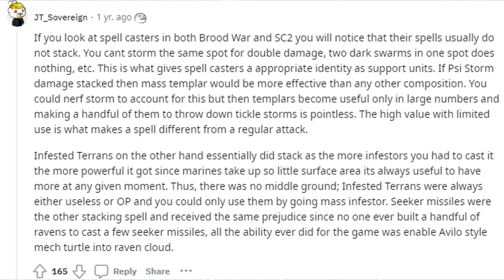Why did Blizzard remove Infested Terrans from Zerg in StarCraft 2 multiplayer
Today we'll talk about infested terran and its story
Timecodes:
00:00 Infested terran in Wings of Liberty
02:17 Infested terran in Heart of the Swarm
02:43 Infested terran in Legacy of the Void
03:25 Why was it removed